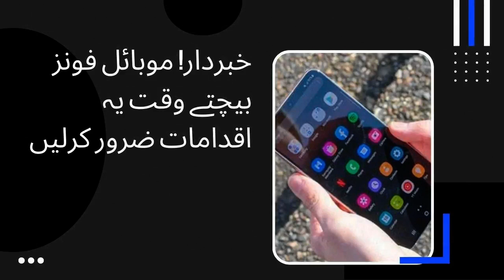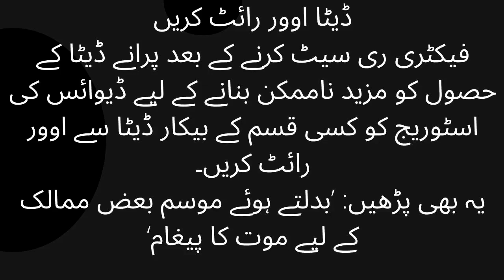Beware! These steps must be followed while selling mobile phones